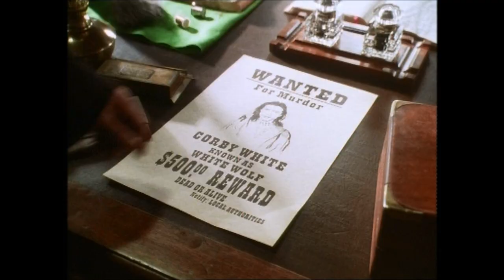Children of the Dust (aka A Good Day To Die) - The Sad Eyed Chief (Sacred Spirit)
"Children of the Dust" (aka "A Good Day To Die") (1995)
starring Sidney Poitier, Michael Moriarty, Joanna Going, Hart Bochner, Regina Taylor, Billy Wirth
music: "The Sad Eyed Chief" (Sacred Spirit - Vol 2: More Chants and Dances of the Native Americans)